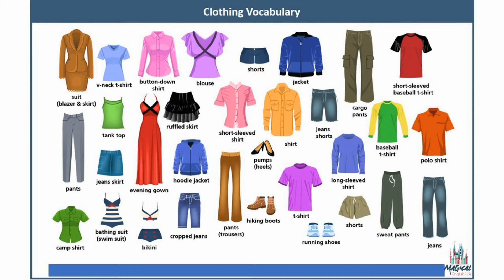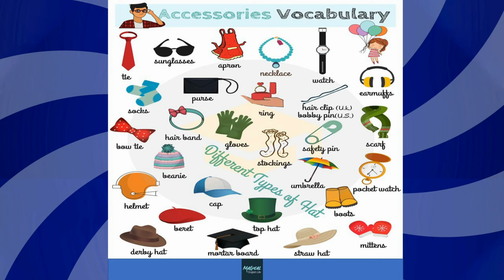COMO FALAR O NOME DE CLOTHES (ROUPAS) e acessórios em INGLÊS?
Aprenda e enriqueça o seu Vocabulário em aprendendo o nome das Roupas e Acessórios em Inglês.
Descubra como falar vestido, short, sapato e muito mais em inglês, para nunca mais passar vergonha na hora de comprar roupa ou um acessório em Inglês.
ENTÃO,
🛑 NÃO esqueça 🛑
👍  Clicar em GOSTEI!
😍  Mandar aquele HELLO nos COMENTÁRIOS
     VEJA OUTROS VÍDEOS , acessando OS LINKS ABAIXO OU A PLAYLIST AO FINAL, isso
ajuda o canal a crescer